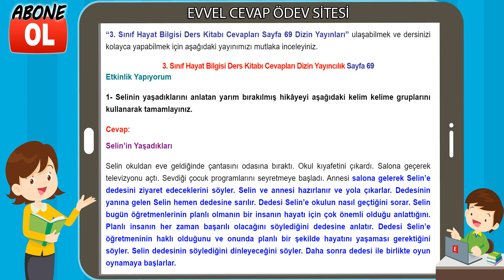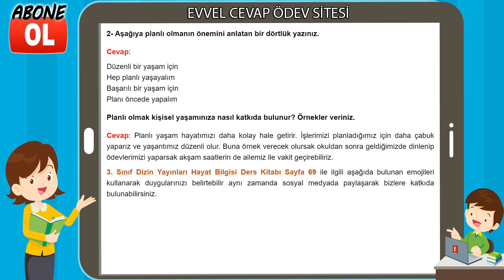3. Sınıf Hayat Bilgisi Ders Kitabı Cevapları Dizin Yayıncılık Sayfa 69